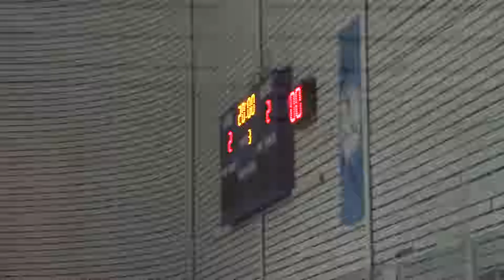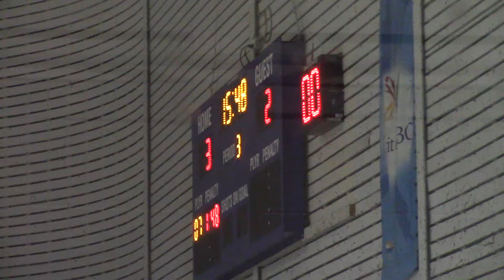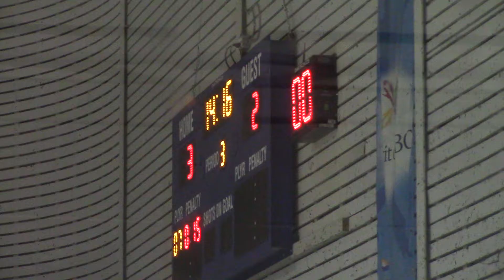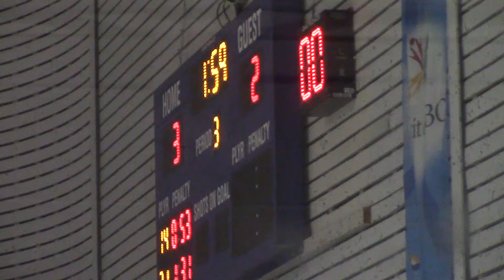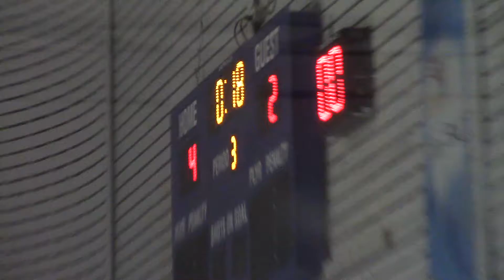04-05 BANTAM A2 Surrey vs A2 Semiahmoo - League Game - Dec 18, 2018 4-2W 3rd Period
04-05 BANTAM A2 Surrey vs A2 Semiahmoo - League Game - 3rd Period
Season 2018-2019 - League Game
Held at North Surrey Recreation Center, Surrey BC
Held on Dec 18, 2018
Score: 4-2W

NOTE to music copyright trolls:
AGAIN the video(s) are all about the kids playing ice hockey and the songs are coming from
the PA system of the ice rink!